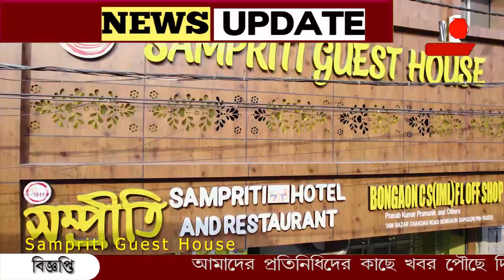সীমান্তে পাকিস্তানের নতুন ফন্দি, কড়া জবাব ভারতীয় সেনার।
পাকিস্তানের নতুন ফন্দি, সীমান্তে হামলা করছে "ব্যাট"। কড়া জবাব ভারতীয় সেনার। এনকাউন্টারে নিকেশ এক জঙ্গি। শহীদ এক জওয়ান, আহত আরো ৪। জম্বুতে চূড়ান্ত সতর্কতা।